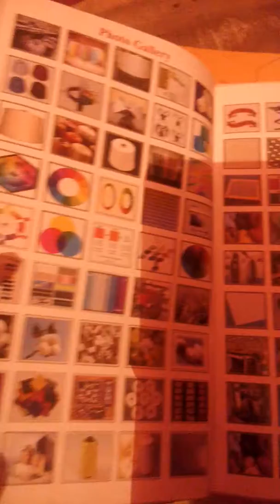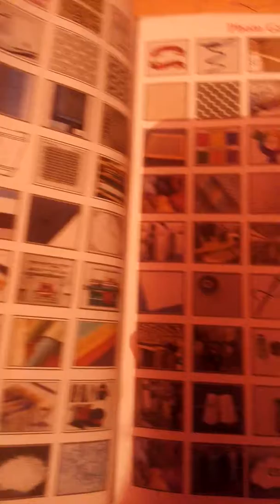Dictionary of Textile//2018 Zero Degree